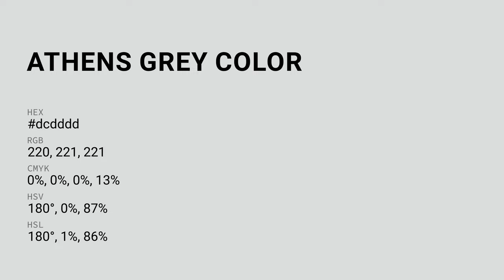Athens Grey color dcdddd hex color - Grey color - Warm color dcdddd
What color is Athens Grey ? dcdddd hex color - Grey color - Warm color dcdddd

Hex dcdddd Color Code is also known as Athens Grey color.

Hex dcdddd Color code in RGB color code model is created after adding 86.27% red color, 86.67% green color and 86.67% blue color.
Hex dcdddd Color code in CMYK color (process color) code model is generated after subtraction of 0% cyan, 0% magenta, 0% yellow and 13% black.